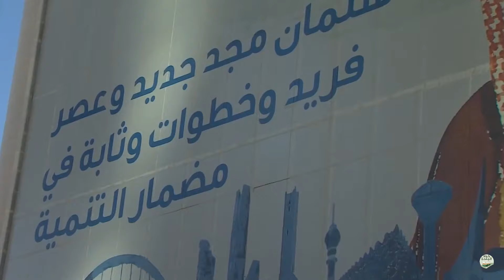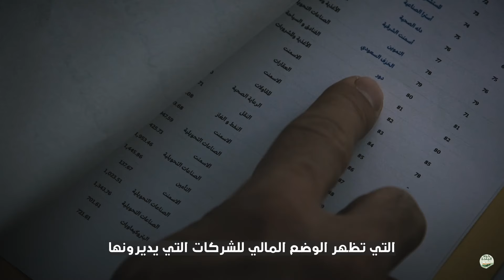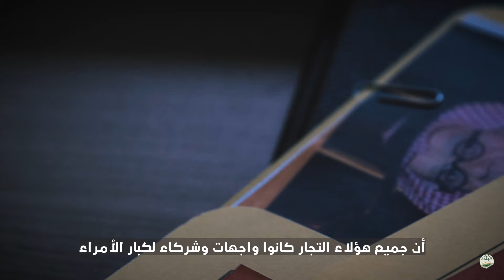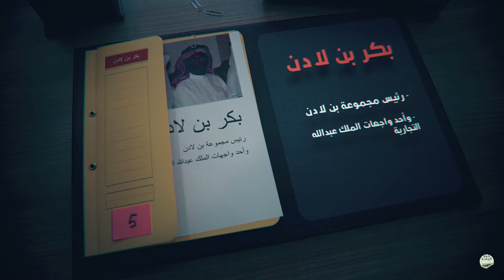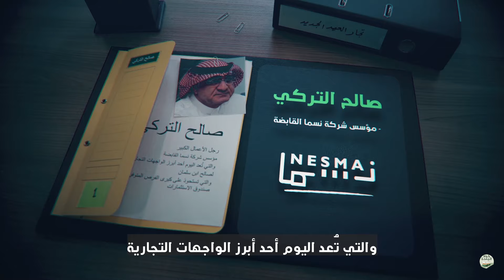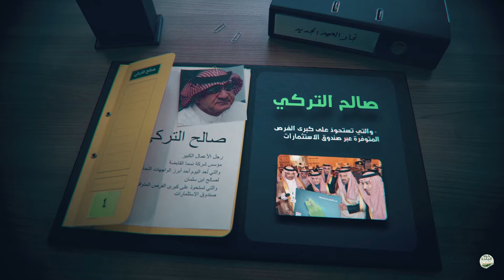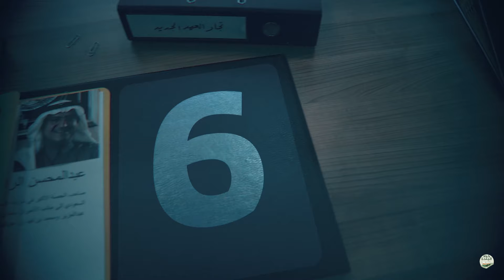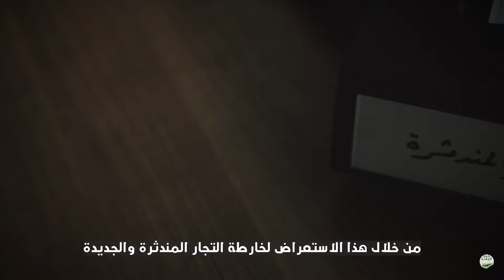طبقة التجار الجدد.. الروافد التي يمول فيها مبس "مخباته"💵 | وثائقيات خط البلدة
كان للملك فهد وعبدالله وكبار الأمراء مثل مشعل وسلطان تجار واجهة، ومع مجيئ ابن سلمان للسلطة اندثرت هذه الطبقة لتنشأ على ركامها طبقة جديدة.. شاهد تحقيق خط البلدة عن طبقة التجار الجدد.. الروافد التي يمول فيها مبس "مخباته"💵
للمزيد من الفيديوهات من حساب وقناة خط_البلدة​​​​​​​​

جميع الحقوق محفوظة لحساب وقناة خط البلدة، للمتابعة:
تويتر: